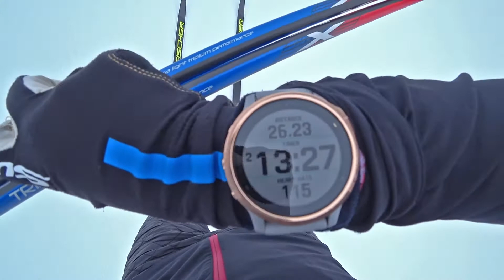LIVIGNO NOMETNE. 2.daļa. 2020.GADS, SPRINTI, SPĒKS, INTERVĀLI.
Pēdējās sagatavošanās dienas pirms Pasaules kausa Oberhofā.